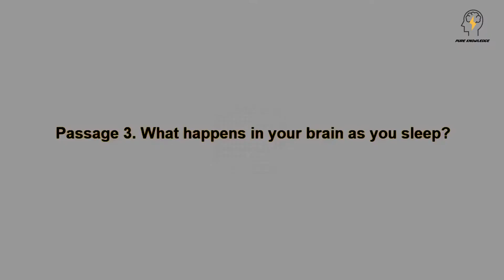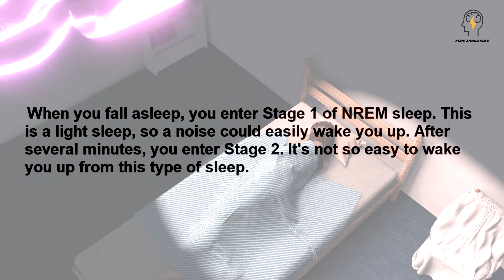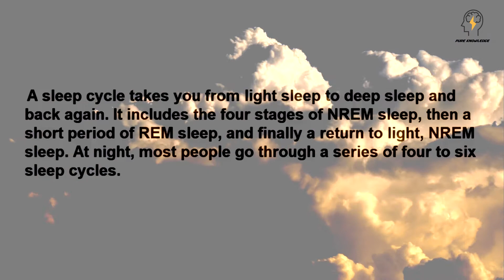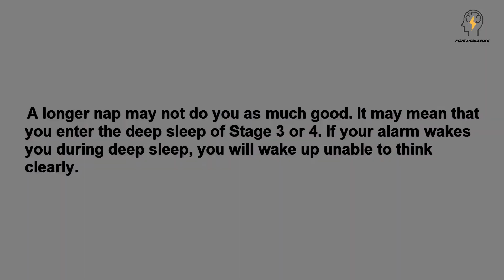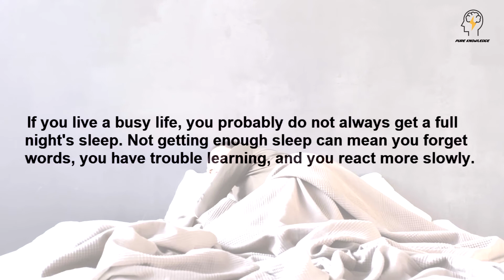What Happens In Your Brain As You Sleep